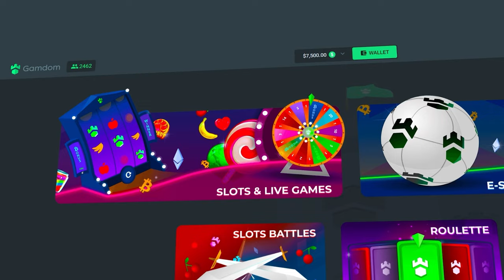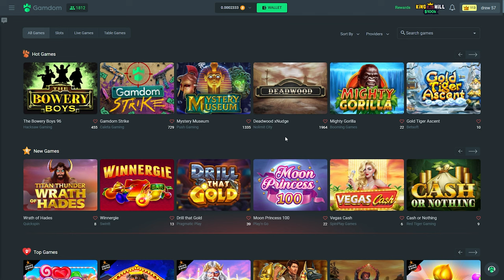I SPAMMED $600 SPINS ON GLADIATOR LEGEND!